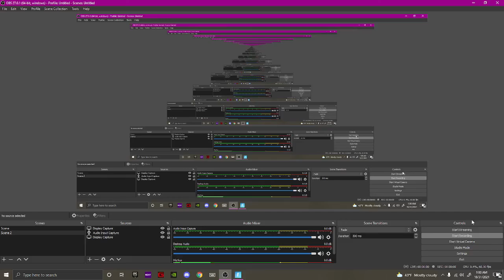Did I just.....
New tunnel